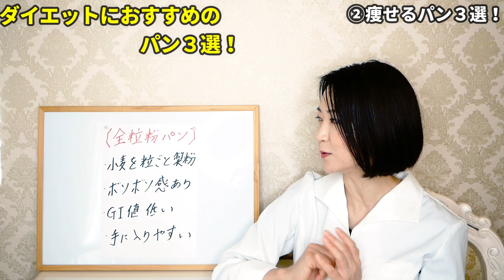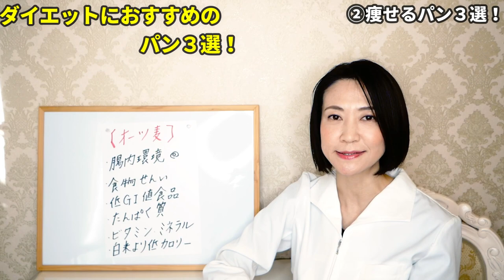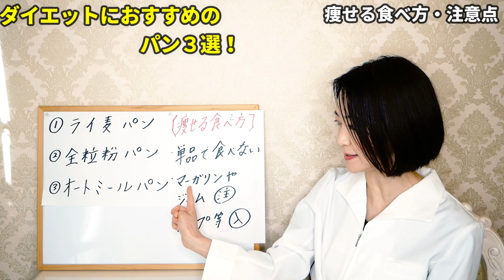確実に体脂肪を落として痩せるダイエットパン３選！